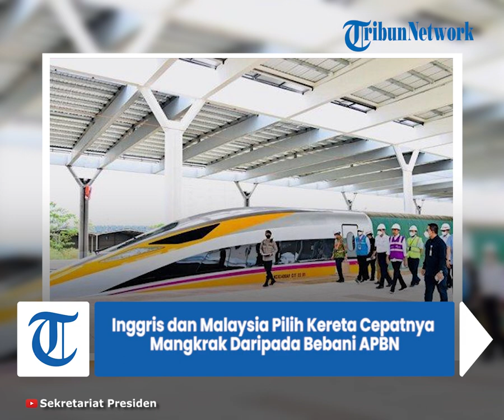Inggris dan Malaysia Pilih Kereta Cepatnya Mangkrak Daripada Bebani APBN, Jokowi Malah Tambah Rute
Negara Inggris dan Malaysia pilih kereta cepatnya mangkrak daripada bebani APBN, sikap Presiden Jokowi justru berbeda dan pilih tak ambil pusing dengan rencana menambah rute.